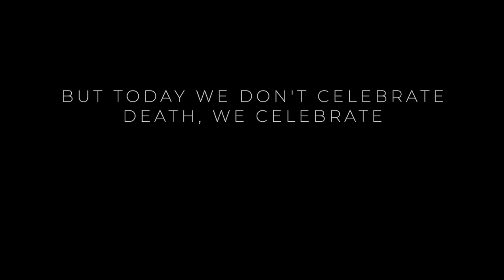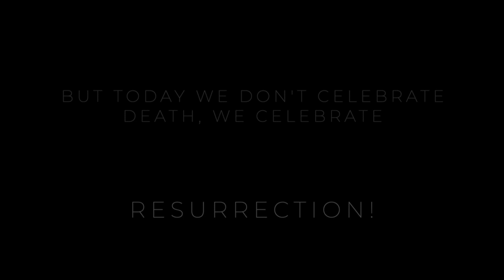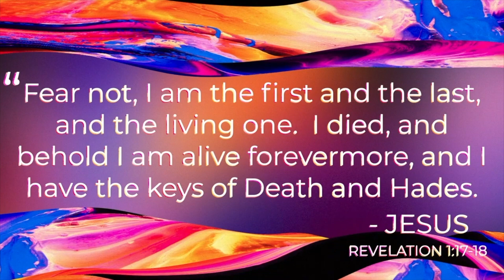Easter Sunday 2022